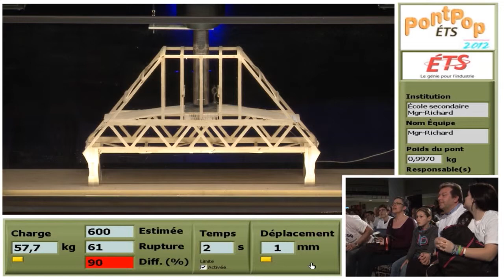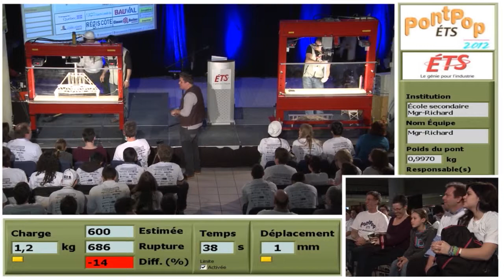PontPop 2012 - École secondaire Mgr-Richard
Défi PontPontPetitPataPont 2012 des enseignants du secondaire